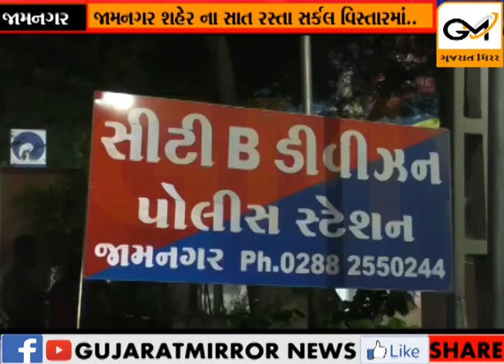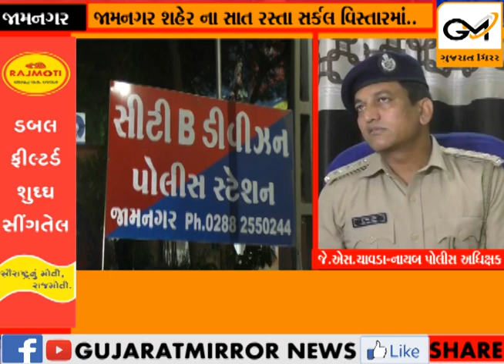જામનગર: યુવક ની હત્યા મામલો આરોપીને ગણત્રીની કલાકોમાં પકડી પાડતીએલ . સી . બી . પોલીસ